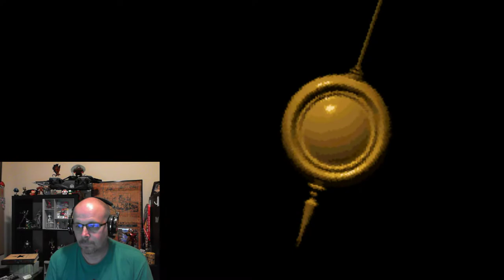Chrono Trigger | A Side-Questing We Shall Go | SNES | Part 9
Chrono Trigger, we meet again, probably not for the last time.  I haven't played Chrono Trigger since 1996(ish), and it holds special memories for me.  Let's do it again, live!

Chat rules: No spam, no hostility, no advertising, no shitting up the channel.  Channel is PG-13, cursing (in general) is ok, but be nice to the other participants.  Asshattery will get you kicked.  Automatic moderation and timeouts are in effect.  Please keep spoilers to a minimum for those that may be new to the game (I may ask for help occasionally, however)